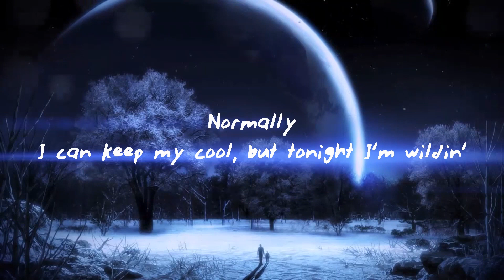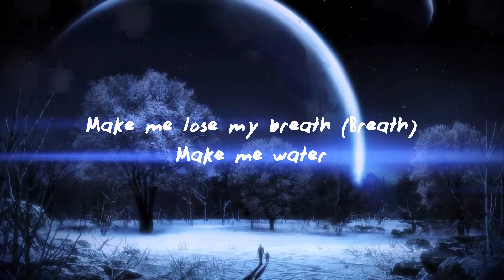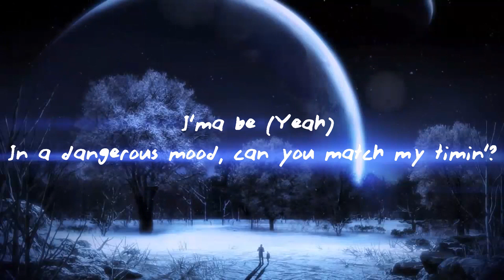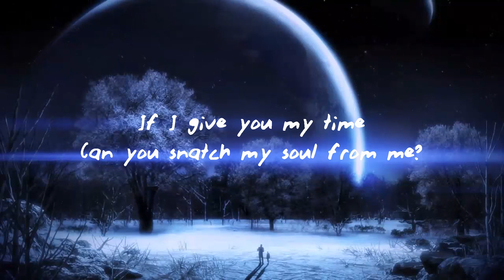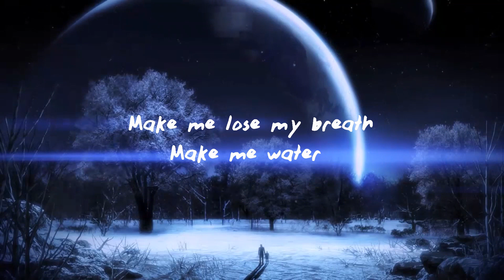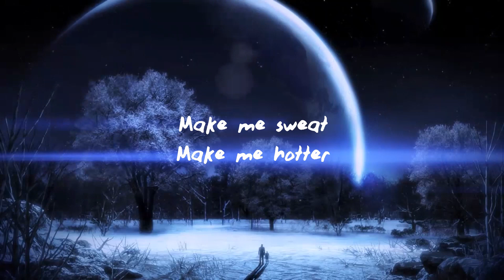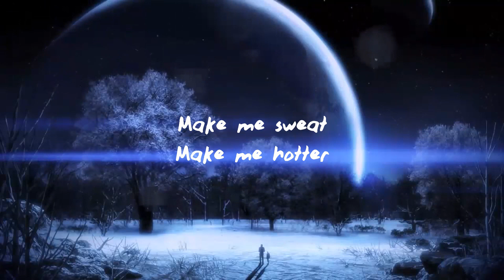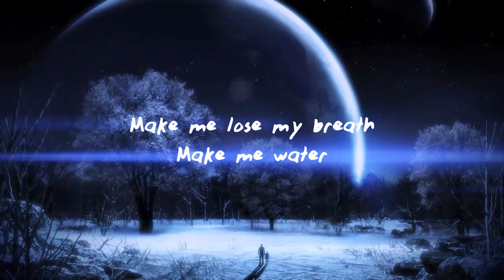Tyla - Water (Lyrics) | Music on time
Follow Tyla:

Become our friend:

(Lyrics):
[Chorus]

[Verse 1]
Normally

[Verse 2]
Hopefully

Water